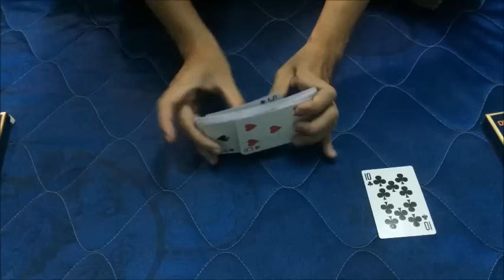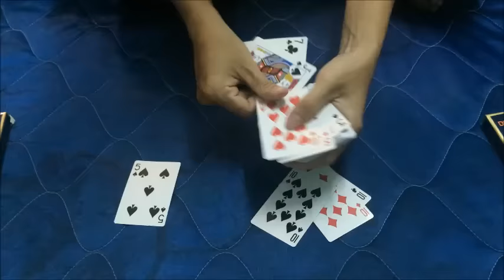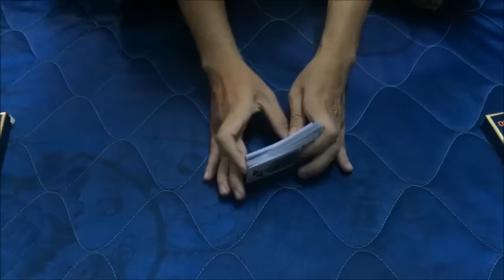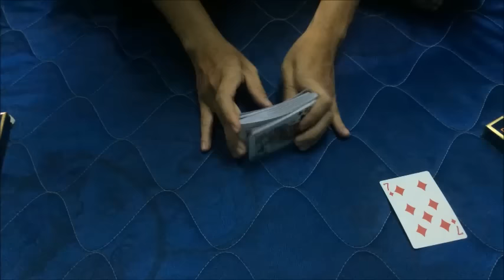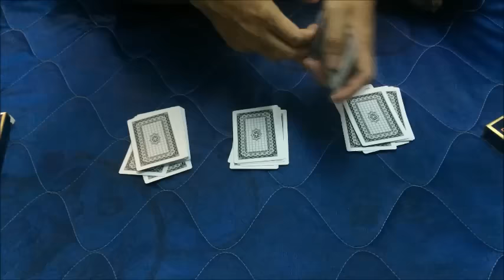Phi Sơn Vlogs | Hướng dẫn ảo thuật bài: Biến ra tứ quý 10.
► Kênh hướng dẫn ảo thuật bài (nước ngoài):
- Hướng dẫn ảo thuật bài cua gái: Biến ra 4 con 10.
- Với chiêu bài này thì bạn dễ dàng gây ấn tượng với các cô nàng xinh đẹp :)) còn nếu bạn là con gái thì bạn sẽ làm các chàng trai phải ngưỡng mộ đấy. :))